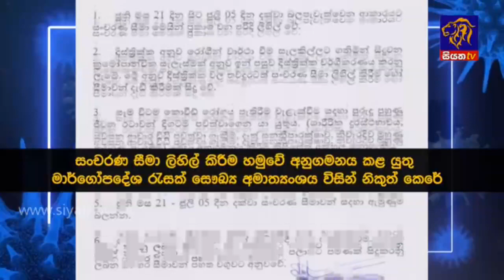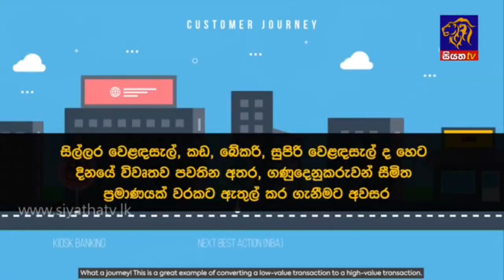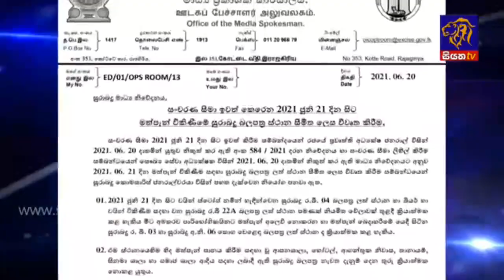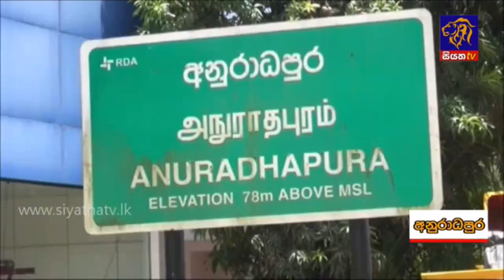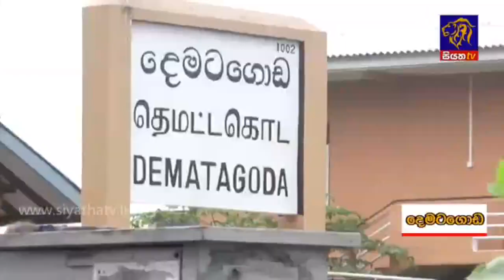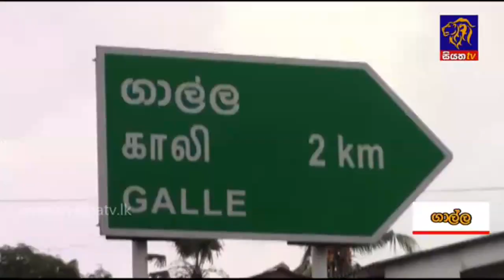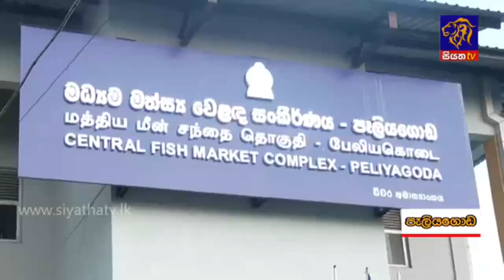සංචරණ සීමා ලිහිල් කිරීමත් සමග ජනතාව සිය අවශ්‍යතා සදහා නගර වෙත පැමිණේ | Siyatha News